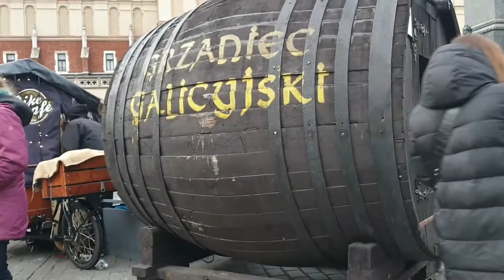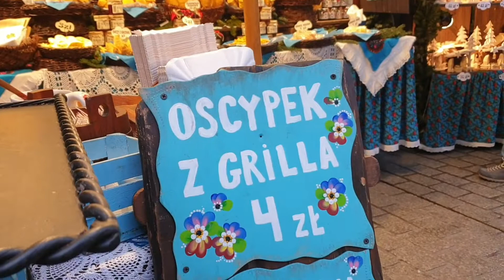Polish foods| Polish food stores| Different kind of yummy food